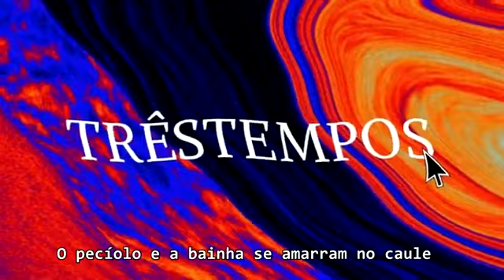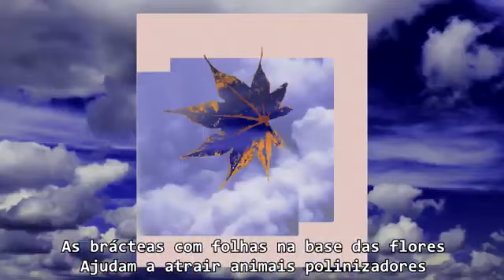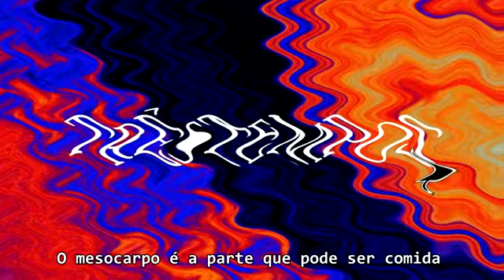TrêsTempos - Leaf and Fruit (prod. JoaoSB) (Promo)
FICHA TÉCNICA:

- Interpretado por: TrêsTempos.
- Escrito por: João Brait, Gabriel Ap e Brian Ventura.
- Produzido por: JoaoSB.
- Cover Designer: Felipe Massao e Lucas Ueta.
- Revisão Textual: Felipe Massao e Lucas Ueta.
- Fonograma: TrêsTempos.
- Edição Audiovisual: Brian Ventura e João Brait.
- Label: JoaoSB Records.